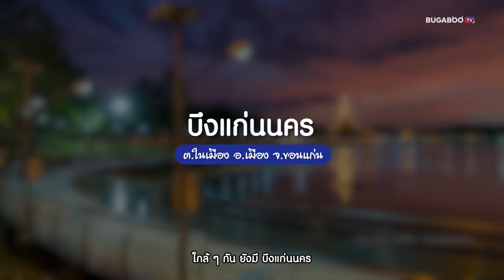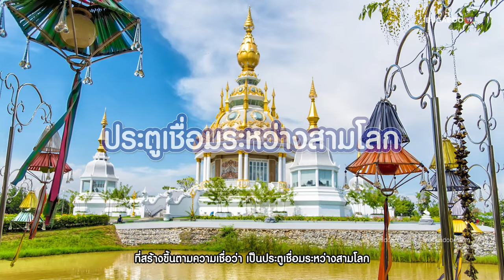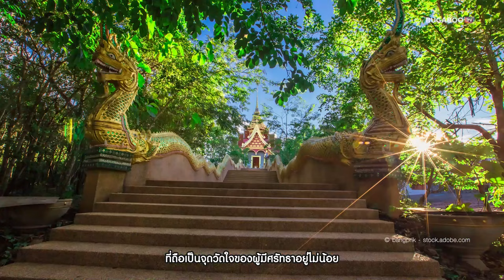เที่ยวขอนแก่น เที่ยวอีสานม่วนคัก มาถึงแล้วต้องห้ามพลาด | Bugaboo Travel | Ep.56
ใครมา เที่ยวอีสาน หรือมองหา ที่เที่ยวขอนแก่น เที่ยวธรรมชาติ บอกเลยว่า ขอนแก่น มีที่เที่ยวน่าสนใจหลายแห่ง BUGABOO TRAVEL ขอพาเที่ยวขอนแก่น เที่ยวอีสานม่วนคัก มาแล้วห้ามพลาด

00:14 พระมหาธาตุแก่นนคร วัดหนองแวง • อ.เมืองขอนแก่น
00:37 บึงแก่นนคร • อ.เมืองขอนแก่น
01:02 วัดทุ่งเศรษฐี • อ.เมืองขอนแก่น
01:23 อุทยานแห่งชาติภูผาม่าน • อ.ชุมแพ
01:40 อุทยานแห่งชาติภูเวียง • อ.เวียงเก่า
02:08 หินช้างสี อุทยานแห่งชาติน้ำพอง • อ.บ้านฝาง
02:35 วัดพระพุทธบาทภูพานคำ • อ.อุบลรัตน์

ดูที่เที่ยวขอนแก่นเพิ่มเติมและการเดินทาง